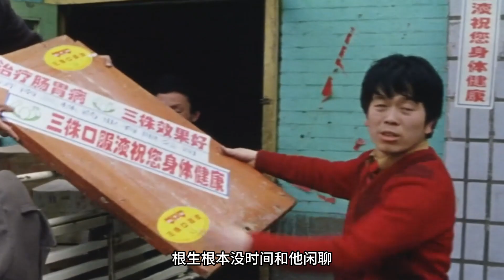贾樟柯26年前的作品《小武》被人忽视误解的惊世骇俗之作